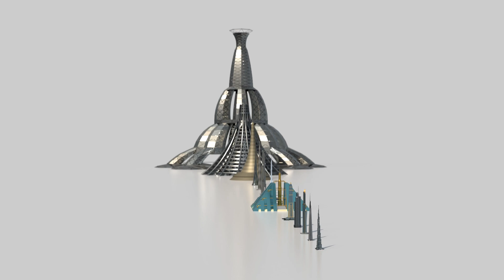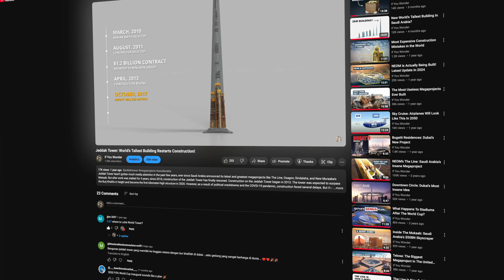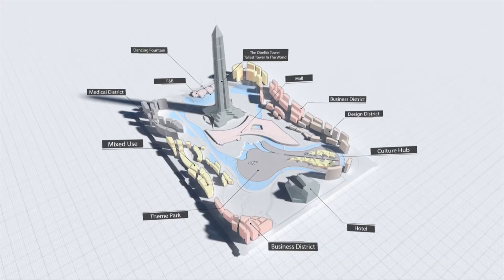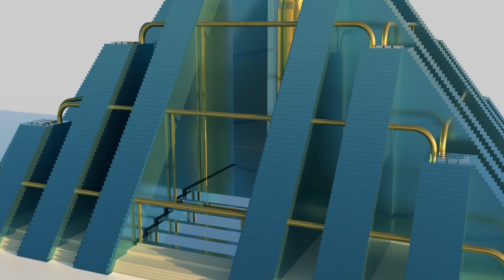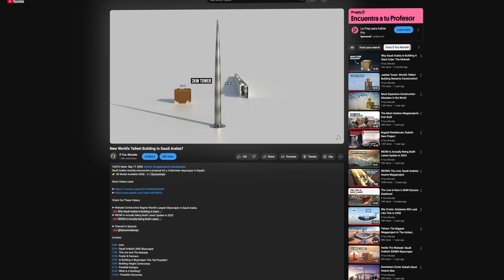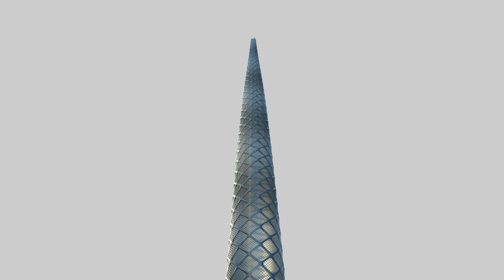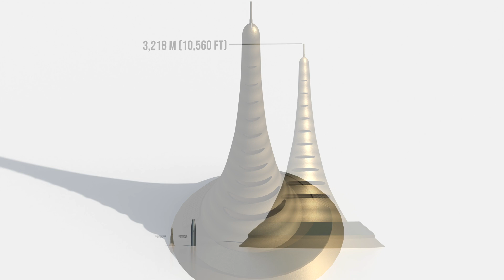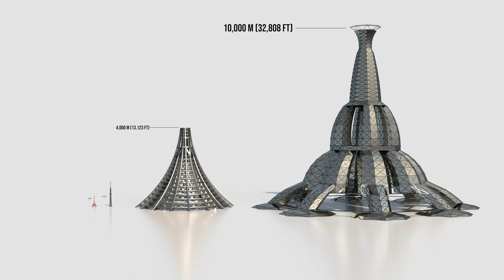Tallest Buildings Of The Future (3D Size Comparison)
This is a 3D size comparison of the tallest buildings ever proposed in history.

Chapters:
Intro - 00:00
Trio of Skyscrapers - 1:23
Rise Tower - 8:44